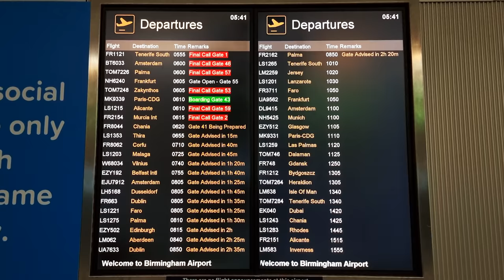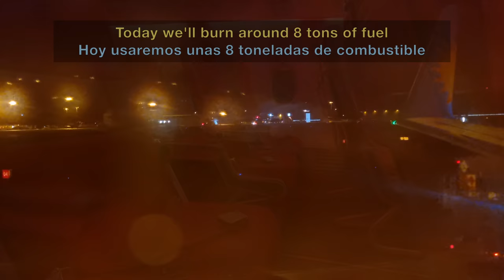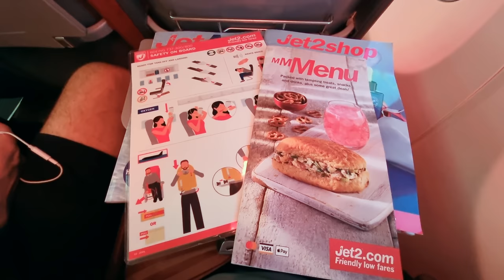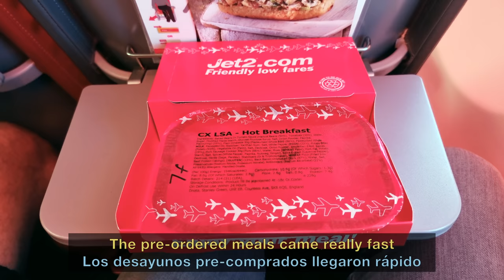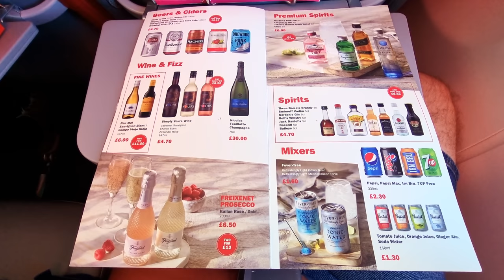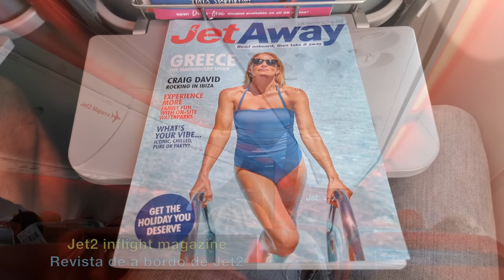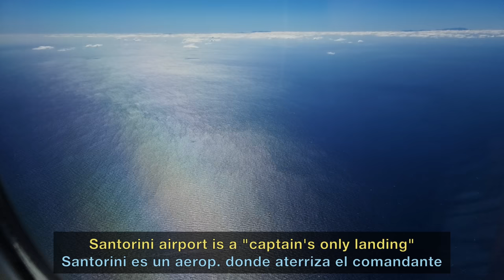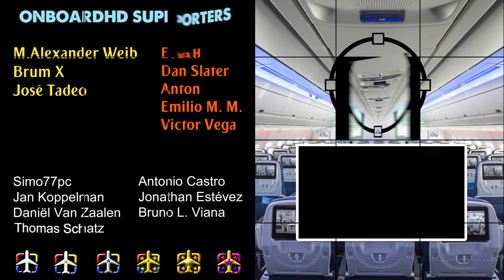TRIP REPORT | Is Jet2 the Best UK airline? | Birmingham to Santorini | Jet2 Boeing 737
Jet2 Trip Report flying from Birmingham to Santorini, in Greece, onboard one of the Jet2 Boeing 737 (on the Jet2Holidays livery) on a nice late-summer morning.

An amazing and comfortable trip with Jet from Birmingham to Santorini onboard one of the Jet2 Boeing 737. With a super-nice crew (as always), original cabin, and great onboard service, Jet2 is among the top holiday airlines in Europe (if not on the Top1).

Santorini is, said by many, among the most beautiful Greek Islands. With the crater of the volcano just in the middle (covered by the sea) the views of the cliffs and the island, in general, were amazing during the approach.

Have you ever flown with Jet2? Maybe traveled with Jet2Holidays? How was the experience? Have you ever been to Santorini? Maybe another Greek island?
Lots of things to talk about! Read you in the comments section!

FLIGHT INFO:
· Airline: JET2 (Jet2Holidays livery)
· Airplane: Boeing 737 Sky Interior
· Flight number: EXS1353 - LS1353
· AIRPORTS:
- Departure: Birmingham (BHX - EGBB)
- Arrival: Santorini (JTR - LGSR)
· Departure Gate: 42
· Seat: 7F
· Registration: G-JZHT
· Date of recording: October 2021

CHAPTERS
00:00 Intro
00:23 Birmingham Airport
03:14 Boarding with Jet2
06:47 Taxi & Takeoff
10:21 Cruise & Catering & Amazing Views
16:54 Approach & Landing Santorini
20:34 Disembark & Santorini Airport